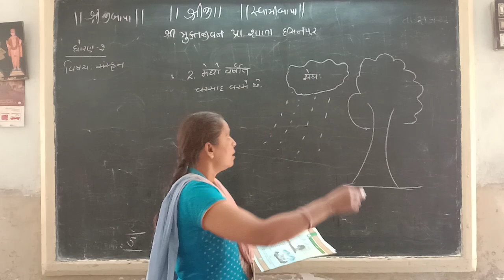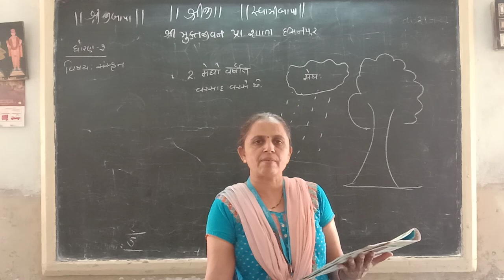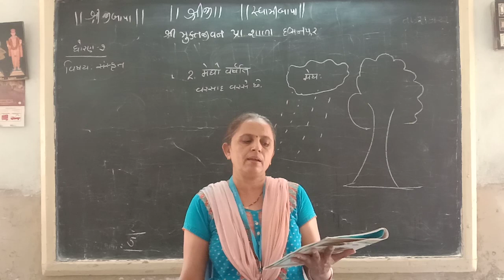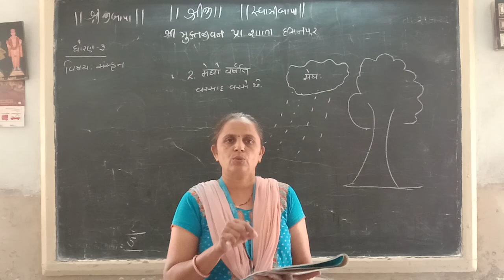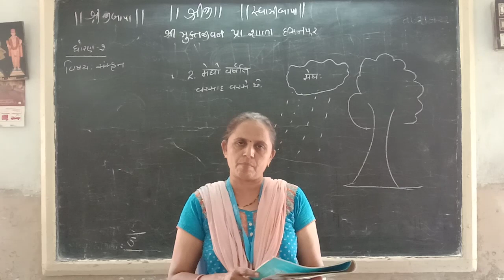STD-7 SANSKRIT CH-2 ( PART-1)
APARNABEN